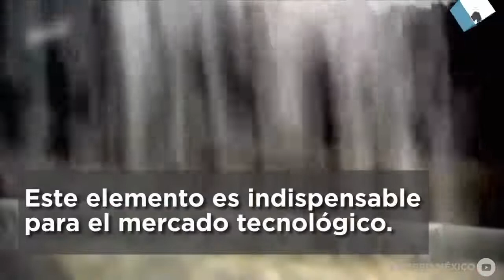LITIO, EL PETRÓLEO BLANCO QUE PONE EN LA MIRA A SUDAMÉRICA.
¿Es un privilegio o una condena que Chile, Bolivia y Argentina posean las mayores reservas mundiales de este preciado elemento?